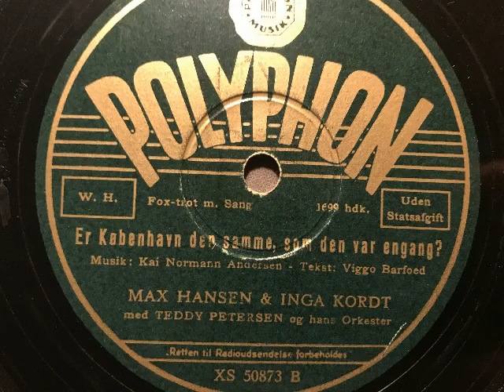Max Hansen & Inga Kordt, Teddy Petersen Orch., Er København den samme, som den var engang, Fox, 1941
Gesang: Max Hansen und Inga Kordt mit Teddy Petersen und seinem Orchester. Er København den samme, som den var engang, Foxtrot von Kai Norman Andersen und Viggo Barfoed. Aufnahme 1941 in Kopenhagen durch Polyphon/Dänemark. Abbildung: Kopenhagen in den 1950er Jahren. Eine Schellackplatte aus dem Schallarchiv des Radiomuseum Hardthausen.